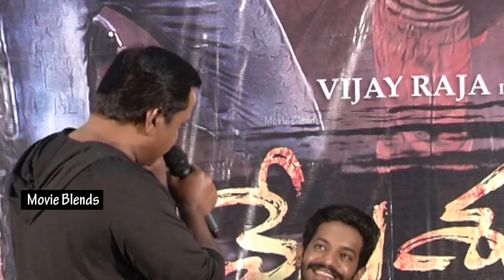Sunil HILARIOUS Adult Comments On Anchor | Sunil latest Funny Speech || Shivaji Raja || Movie Blends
Watch Here